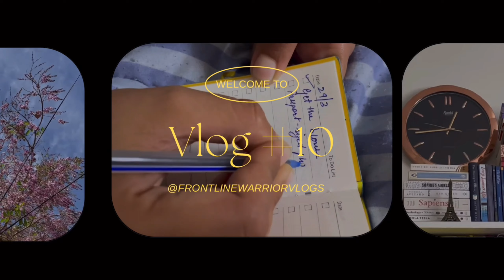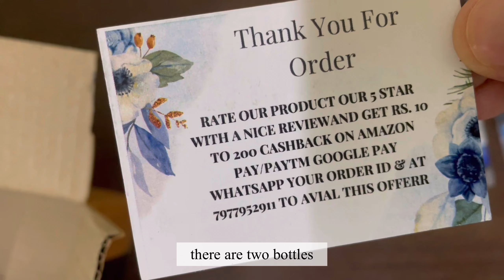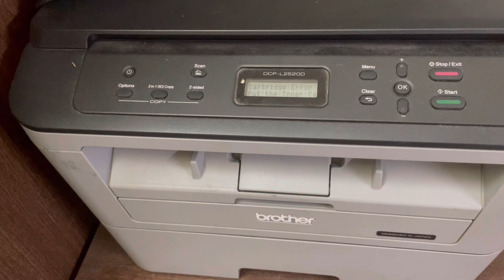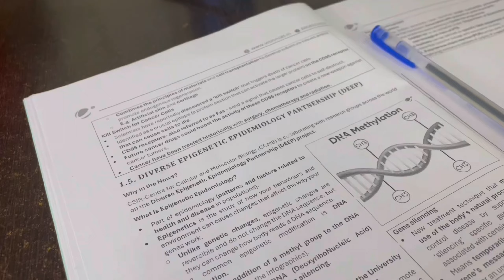DAILY VLOG 🌺| printing papers 📑 | dinner 🥘 | library 📚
This is @Frontlinewarriorvlogs I post some day in my life vlogs on this channel
I am an UPSCAspirant . Since prelims is approaching I might not upload that regularly ,hope you understand.

A simple daily vlog by @Frontlinewarriorvlogs